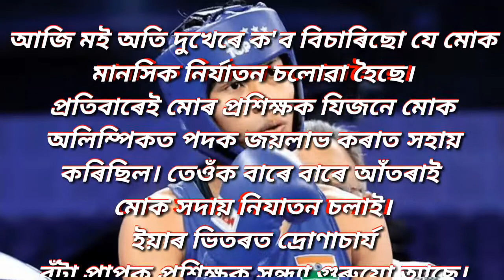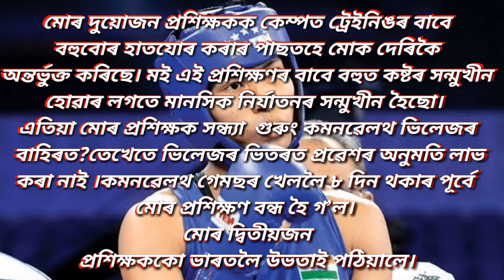লেতেৰা কথা অধ্যায় খেলজগতৰ | Lovlina Borgohain | India Commonwealth Game Madel | Startube Assam